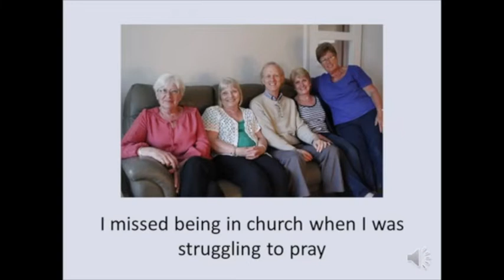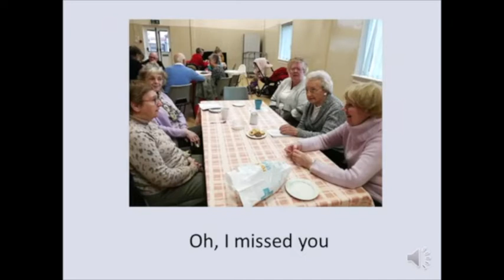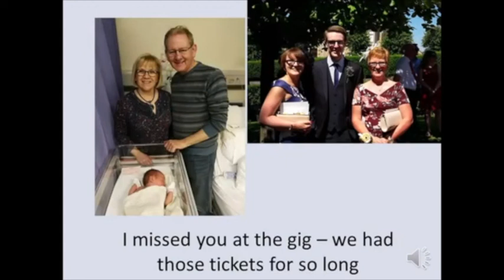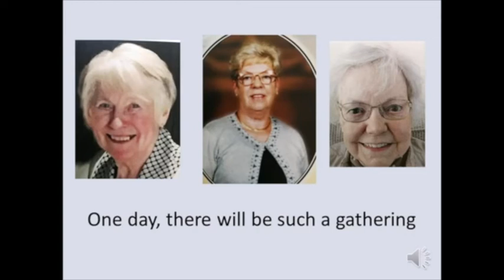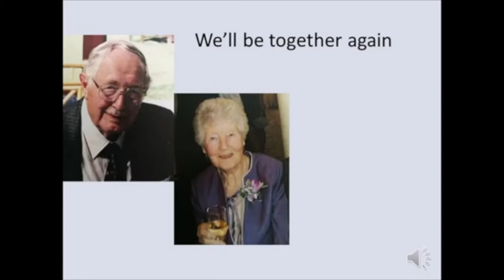12 June 2020 - Claremont Calling